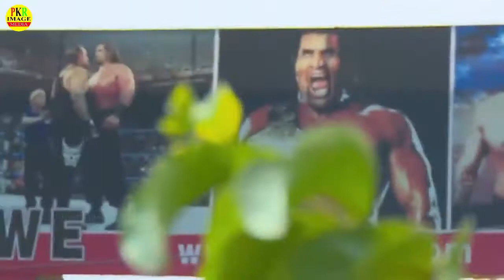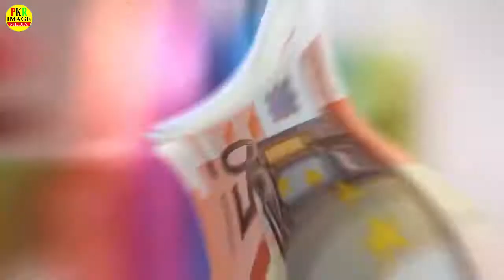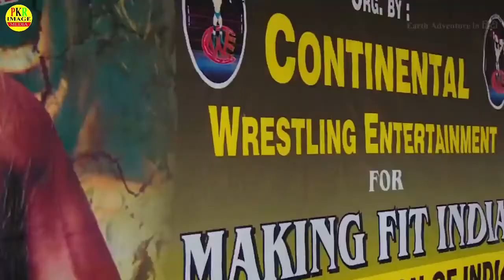आखिर खली दुनिया से क्यूँ छुपाते है अपने जीवन का ये सच 15 things you never knew about great khali